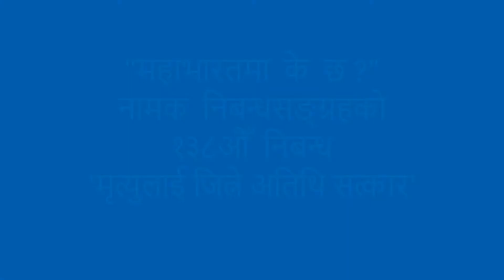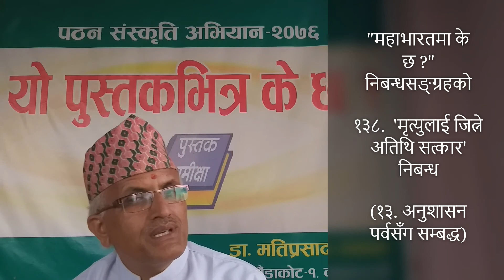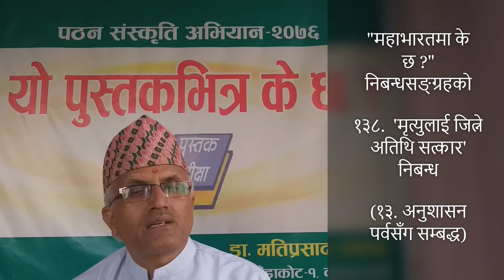महाभारतमा के छ ? (अनुशासन पर्व : १३८. मृत्युलाई जित्ने अतिथि सत्कार) Dr. Mati Prasad Dhakal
"महाभारतमा के छ ?" नामक मेरो चौधौँ कृति तथा छैटौँ निबन्धसङ्ग्रहमा सङ्कलित १५५ वटा निबन्धहरूमध्ये 'मृत्युलाई जित्ने अतिथि सत्कार' शीर्षकको यो १३८औँ  निबन्ध हो । यो महाभारतको अनुशासन पर्वको कथावस्तुसँग सम्बन्धित छ । यस निबन्धमा कस्तो किसिमको अतिथि सत्कारले मृत्युलाई पनि जित्न सक्तो रहेछ ? भन्ने बारेमा सङ्क्षिप्त चर्चा गरिएको छ ।

महाभारतका अन्य निबन्धहरू पनि सुन्दै जान र आफूलाई लागेका प्रतिक्रियाहरू व्यक्त गरिदिनुहुन सबैमा हार्दिक अनुरोध छ ।